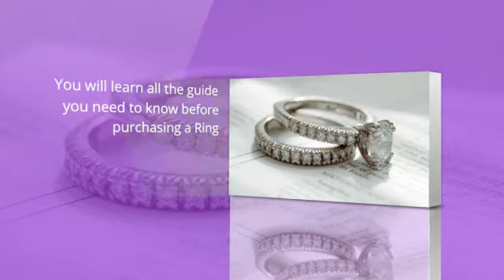THE DEFINITIVE GUIDE OF RINGS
if you are seriously considering getting opal engagement rings. The fact is that opal is not as hard or as durable as some other gemstones out there.